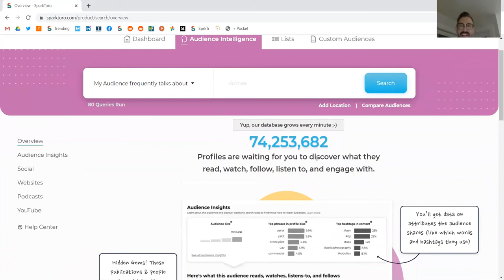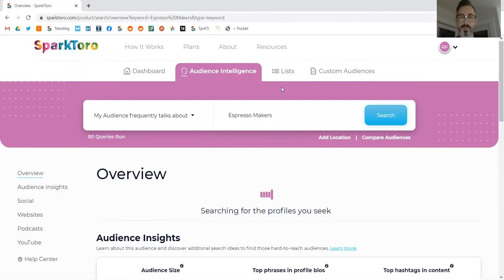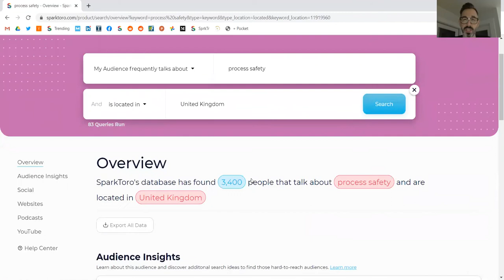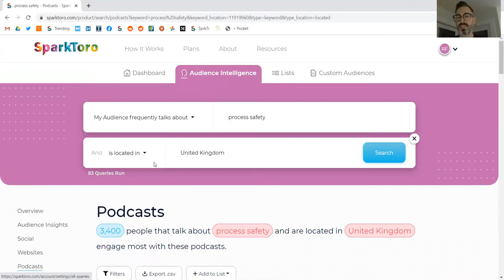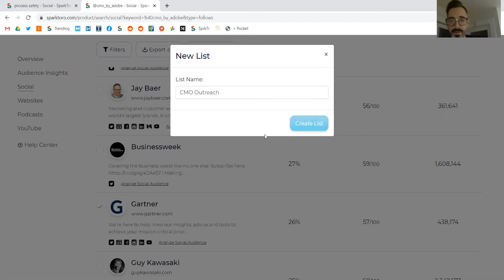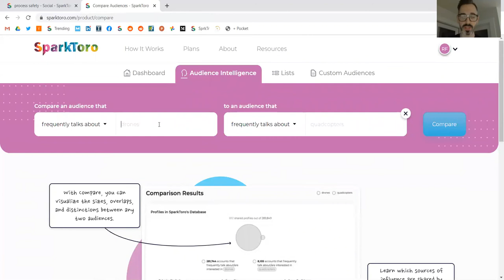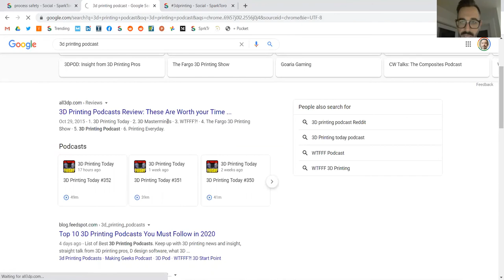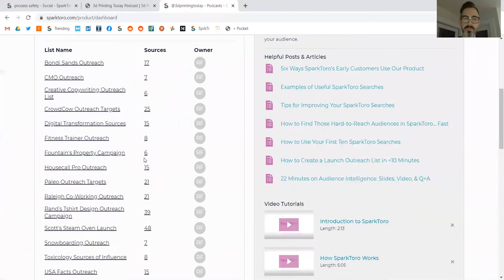Rand Fishkin & Kevin Gibbons interview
Rand Fishkin shares with Kevin Gibbons some of the things he's been up to recently with SparkToro, specifically how to allow marketers to be smarter.

We discussed a number of topics, but the thing that struck the most from this conversation was Rand’s clear purpose on doing the right thing – with a clear social conscious on where the profits from the corporations are re-distributed to.

There’s a disillusionment with Google and Facebook, who have become too powerful. They hold too much control in terms of where ad dollars are spent, how much traffic/revenue they provide, and the reliance on this for brands means that they have a huge amount of control, that if they turn it all off businesses could hugely suffer, if not disappear, overnight.

If you’re market leader, brute force media buying wins. If you’re the plucky underdog, you simply have to be smarter with your approach, otherwise, the biggest budgets win.